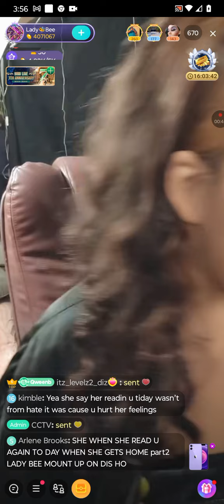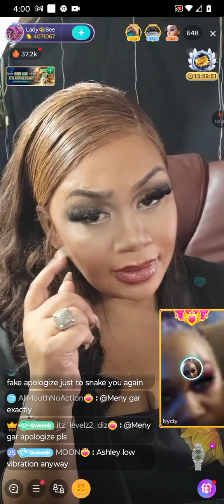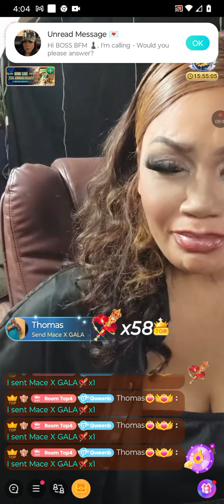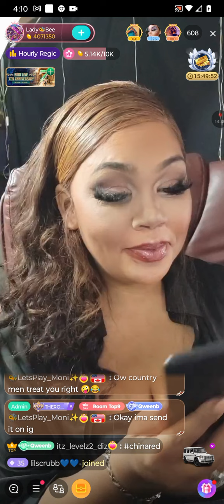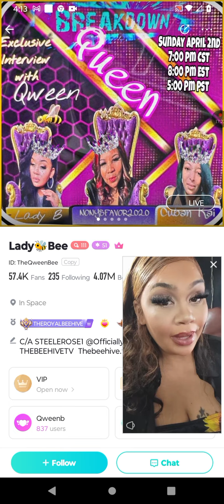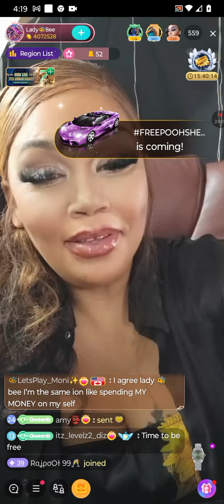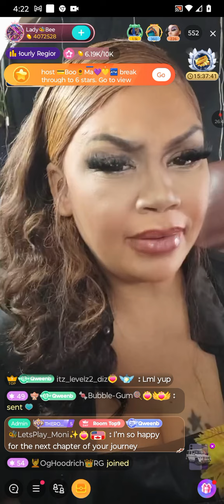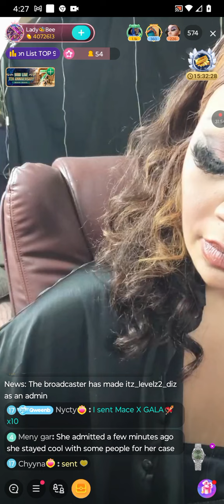crazy bee( ladybee) sets life goals after her and china red have words.